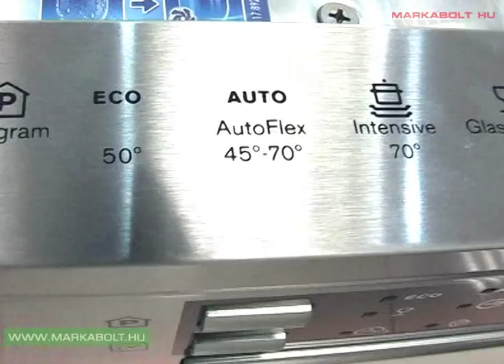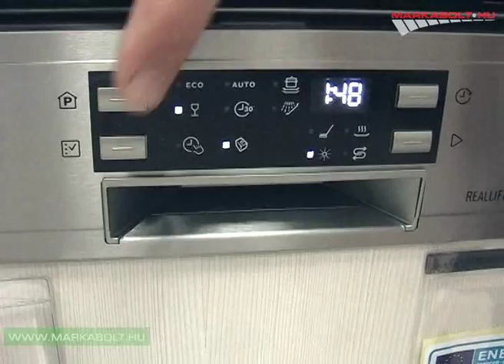Electrolux ESI4620RAX beépíthető mosogatógép Márkabolt